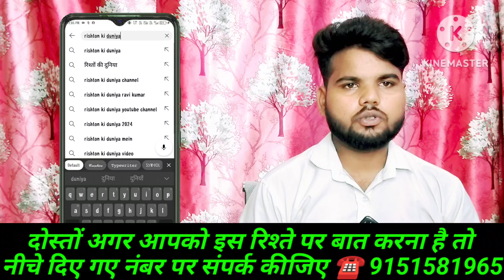☎️ 9151581965 मुझे घर जमाई जीवनसाथी की तलाश है,जो मुझे खुश रख सके।facts